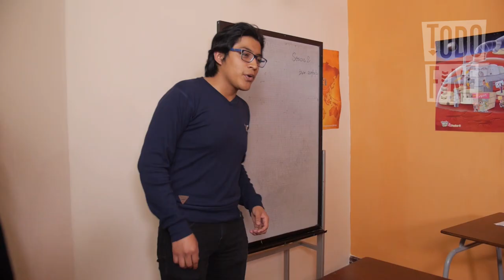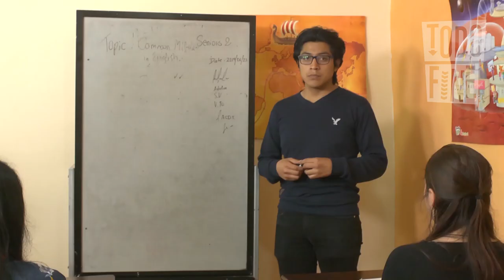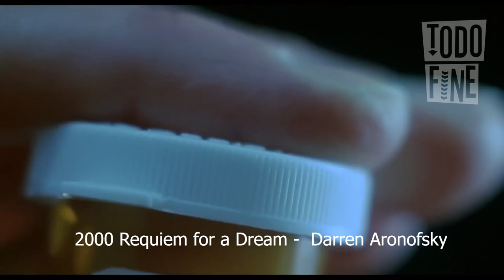Todo Fine Chapter 10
The youth magazine of Fine Tuned English. This program was written and presented by seniors II students a graduation project.